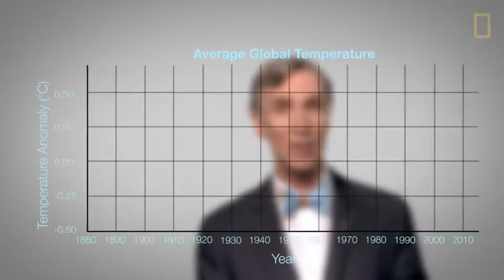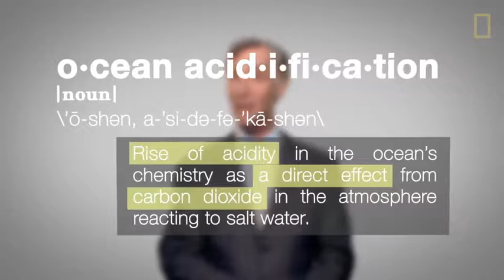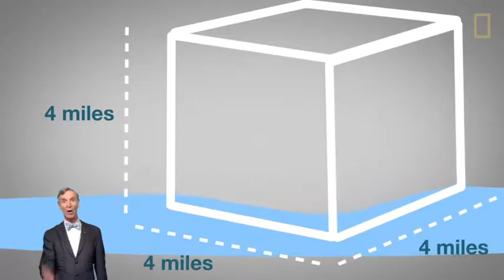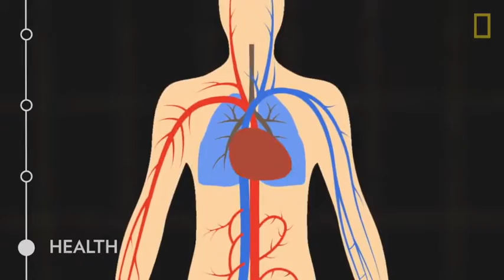Climate Change Film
Kimmel, Jimmy. "Jimmy Kimmel and Scientists on Climate Change." YouTube. YouTube, 02 May 2016. Web. 26 Mar. 2018.

National Geographic. "Causes and Effects of Climate Change." YouTube. YouTube, 28 Aug. 2017. Web. 25 Mar. 2018.

Nye, Bill, and National Geographic. “Climate Change 101” YouTube, 2 Dec. 2015. Web. 25 Mar. 2018.

The New York Times, and Barack Obama. "Exclusive Obama Interview on 'Terrifying'  Threat of Climate Change." YouTube. YouTube, 08 Sept. 2016. Web. 25 Mar. 2018.